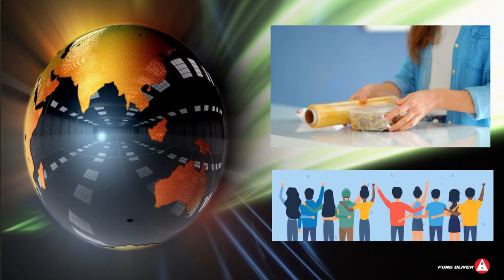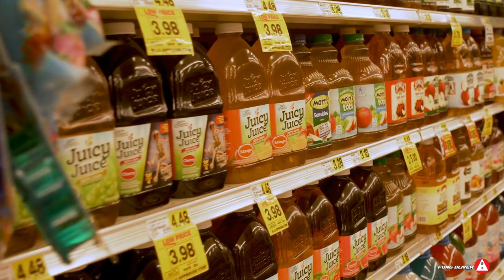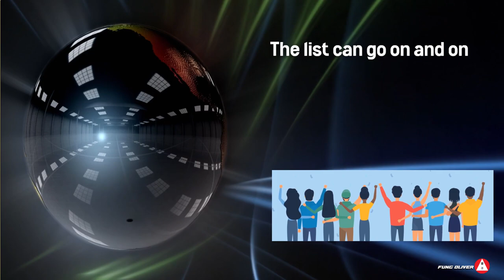Mt Everest Part 1 Recycle 2023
Today we will focus on what my viewer's comment on the garbage on Mt Everest which I am most grateful,
"Too bad the people who climb this majestic mountain, don’t respect it, They leave their garbage, human waste, oxygen tanks, tents etc, Not to mention all the bodies lying on the mountain, Its a beautiful powerful mountain but humans are ruining it."

It is such an important subject for Mt Everest, since Christmas is just round the corner, we will discuss it in the spirit of Christmas for the benefit of all humanity

Where all the waste have gone to?
In fact what we can not see even more scary

They have turned into micro plastic
which our eyes can not see

Some studies shown that they have gone into our sea food that we have been eating everyday.

It is my hope that you have enjoyed you journey with me so far, Please remember to subscribe to my channel so that you will be inform of my new video production as soon as it is uploaded. Thank you and good night